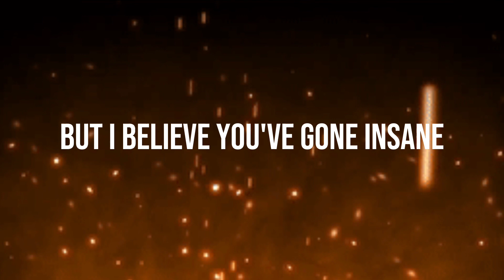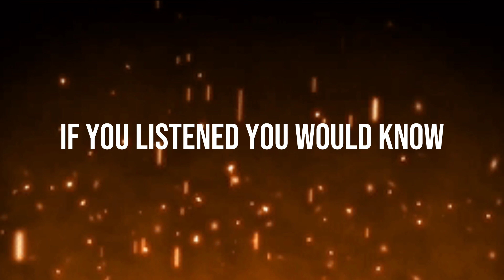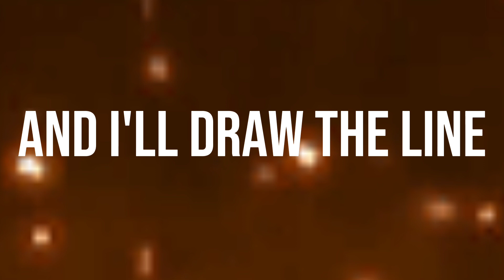Line So Thin - Seal Your Fate (Lyrics Video)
SФЛG łЛŦФ:
Song: Seal Your Fate
Album: Seal Your Fate - Single
Artist: Line So Thin
Written By: Line So Thin
Release By: May 3, 2023

ŁЏЯłϾS:
[Intro]
You thought that this was over
Misguided by your ways
Terrified it's taking over

[Verse 1]
You believe that everything will work out eventually
But I believe you've gone insane no room for the remedies
You can not place the blame on all the ones that tried to save you
But when you crash and fall you've lost it all I'm here to remind you

[Pre-Chorus]
And now it's all over

[Chorus]
Bend me break me
Disrespect me
And I'll draw the line (Draw the line)
One last time
And bend me break me
When you'll seal your fate away
(Seal your fate)

[Verse 2]
You try and speak just one more time
Nothing's true it's only lies
If you listened you would know
This is not the way to go
But now we're here and that's okay
This is the place that we will stay
In the end we separate
Just to live another day

[Bridge]
Fade away
Fade away

[Chorus]
Disrespect me
One last time (One last time)
Disrespect me
Seal your fate away
(Seal your fate)